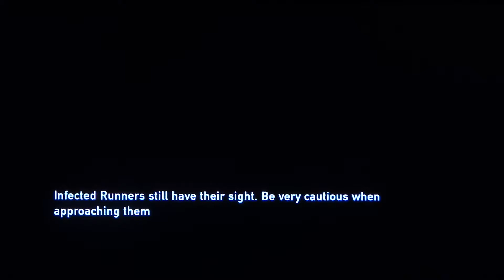The Last Of Us playthrough part 16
This time i play through the campaign of the game called "The Last Of Us", the game is developed by Naughty Dog.  I do live commentary while recording the playthrough.